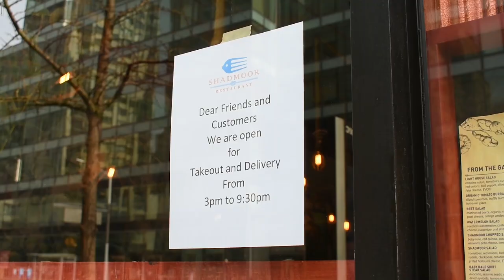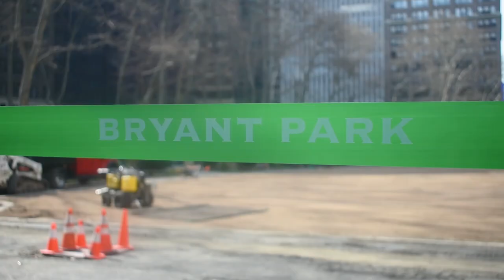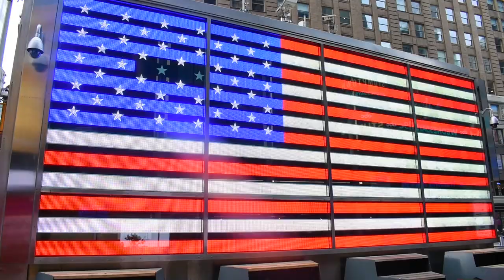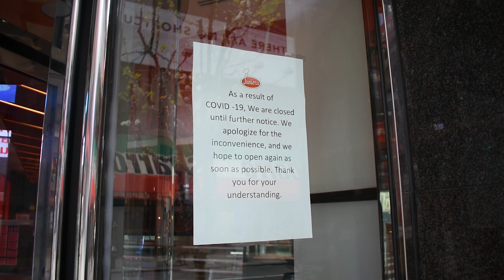SCARY TIMES in NYC during COVID-19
Walking from Astoria, Queens to Midtown Manhattan while stopping at some of New York City’s most famous sights such as Grand Central Terminal, Times Square and Central Park to see how quickly life changed during March 2020 of the COVID-19 outbreak.